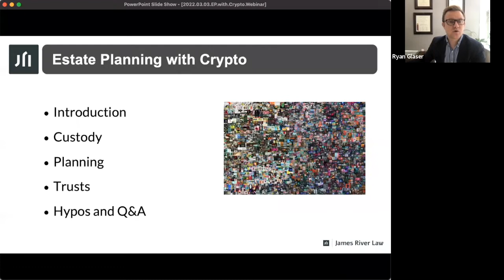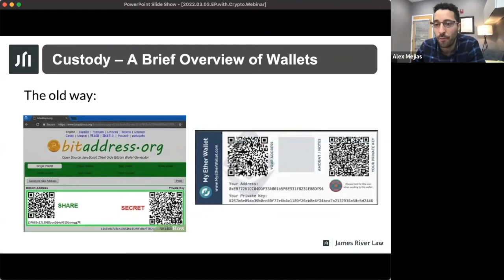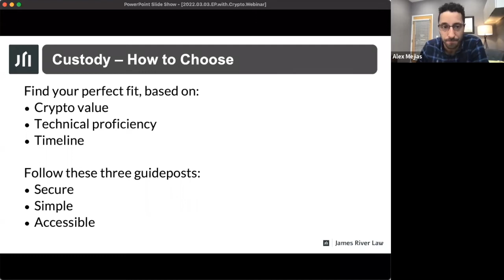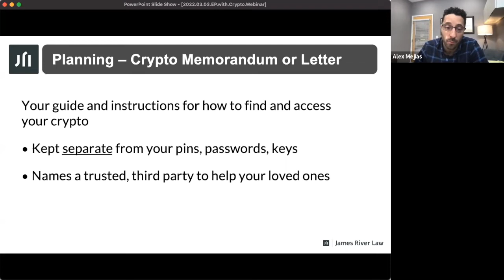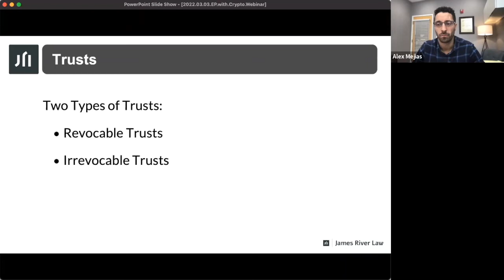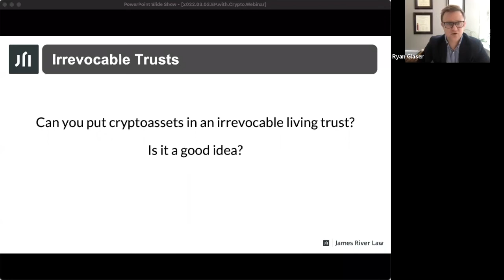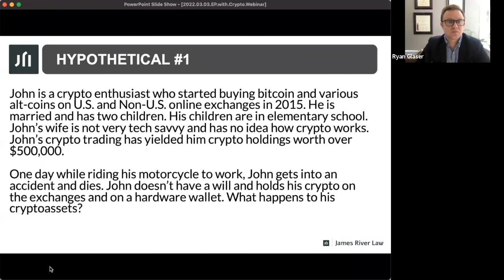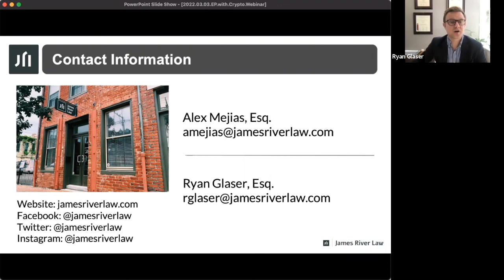Estate Planning with Cryptoassets - Webinar Replay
What happens to your cryptocurrency when you die?

How can you safely and effectively pass your cryptocurrency on to your loved ones?

Watch crypto attorney Alex Mejias and estate planning attorney Ryan Glaser of James River Law explain why you must make an effective estate plan if you're holding cryptocurrency or plan to hold it in the future. This webinar highlights some of the potential pitfalls as well as the opportunities presented by cryptoassets to leave a lasting legacy for your loved ones.

If you need help with a business or estate planning matter,